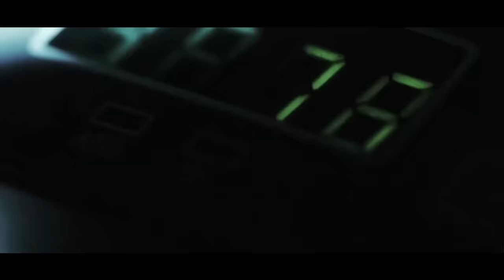Roc Marciano - The Horse's Mouth (2018) (Official Music Video)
Marci Enterprises presents the official music video for "The Horse's Mouth."  This is the first track  from Roc Marciano's newest album, Behold a Dark Horse.  This track is produced by Preservation.   Video directed by Roc Marciano.

Visit rocmarci.com to purchase the exclusive download of the album.

Follow @rocmarci.